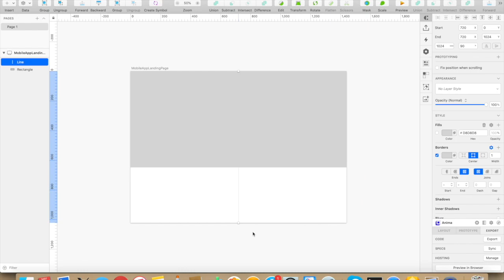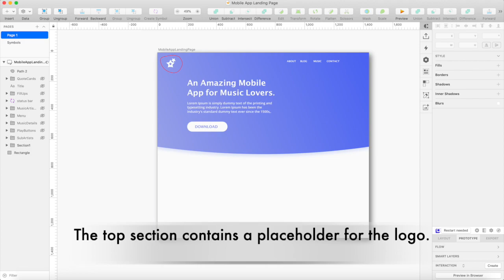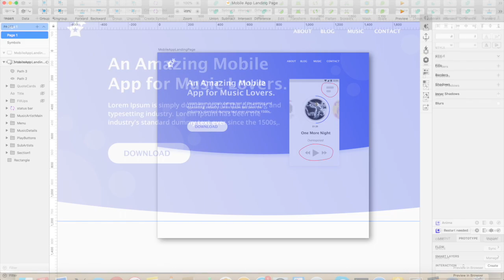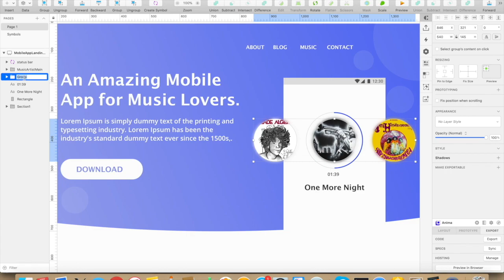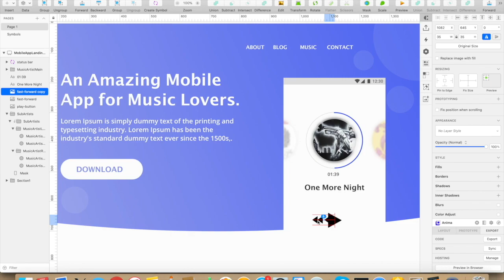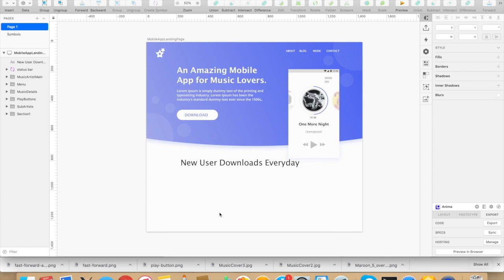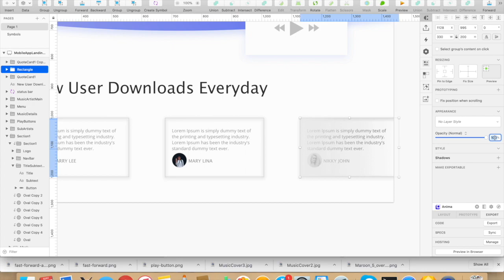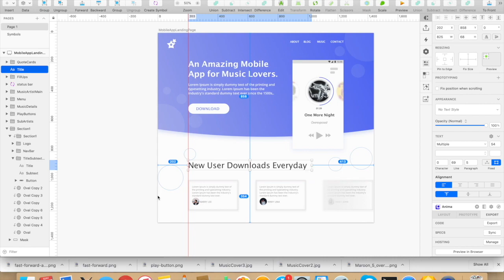Designing a Landing Page for a Music App using Sketch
In this video, I will be designing a landing page for a music app in Sketch. The app is a music player.

Here are the key video highlights:
 - The background of the page has a wavy pattern, some of the effects are achieved using “Union”
 - A pretty straight forward header with links to “About”, “Blog”, "Music", “Contact” and space for a
   logo on the left
 - Setting the gradients to the background to be appealed
 - Build a circular progress bar for the current album
 - Creating masks to hide the previous and next album
 - Create shadows and fill shapes with images. Making and editing shapes in Sketch
 - Finally, the bottom section will have fillers and user testimonials.